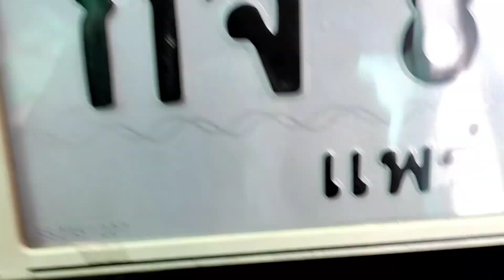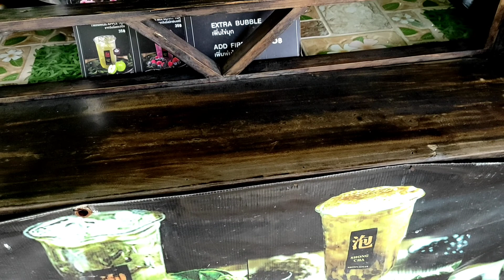เดินทางในช่วงโควิด แบบไม่ลงรถ เกือบ4ชั่วโมง!! | Americano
สามารถติดต่อพี่ออมได้จากช่องทางเหล่านี้นะครับ